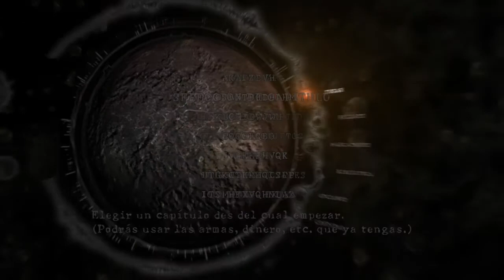Resident Evil 5 - Reseña para el platino